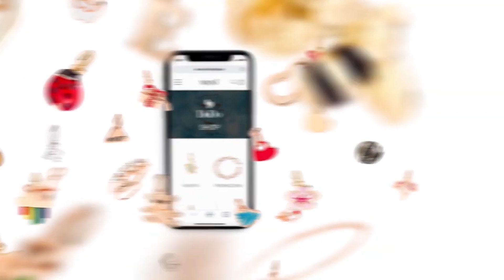G2 BCL PLAYOFF | MANI' MVP GENTILE VS NYMBURK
E' Stefano Gentile il Manì MVP della sfida contro Nymburk, che si impone con un tiro di Dalton a 1" dalla fine. Il jolly del Banco realizza 18 punti con 4/7 da 3p e 19 di valutazione, entrando in tutte le giocate importanti del match.
dinamostore.it